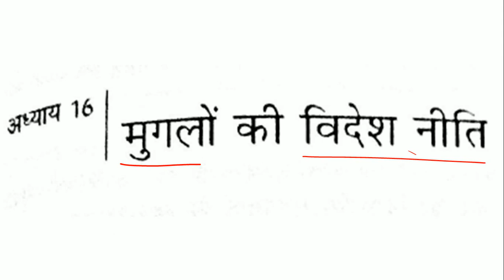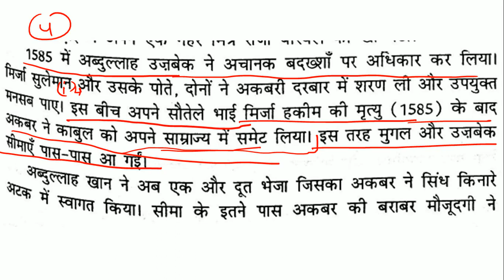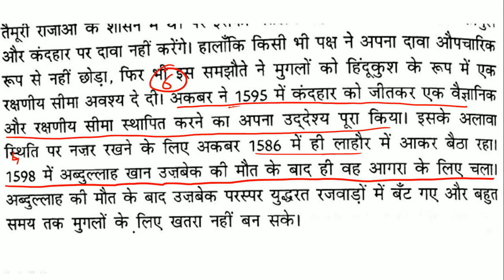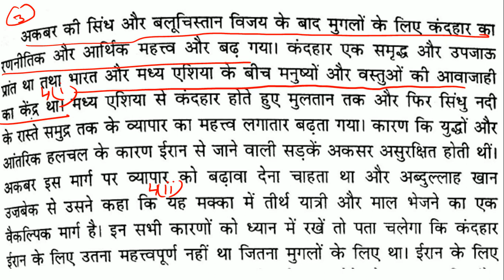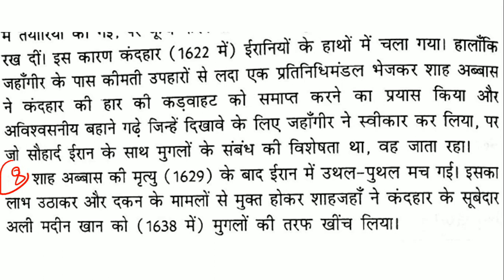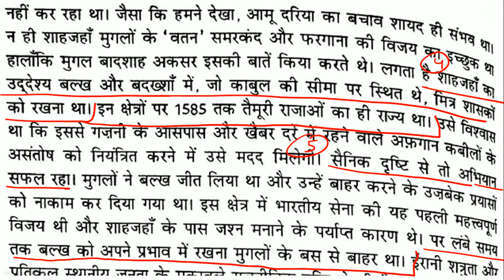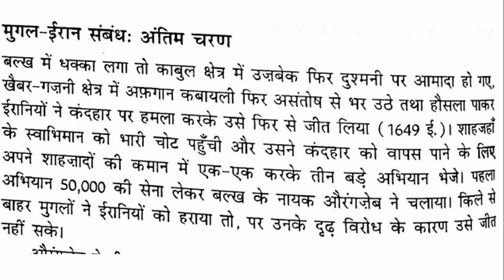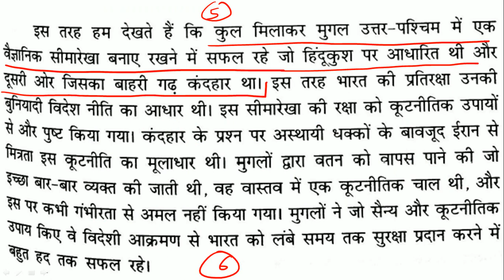Satish Chandra Medieval History (Chapter-16)Short Notes&Summary in Hindi [UPSC CSE/IAS,&Other Exams]